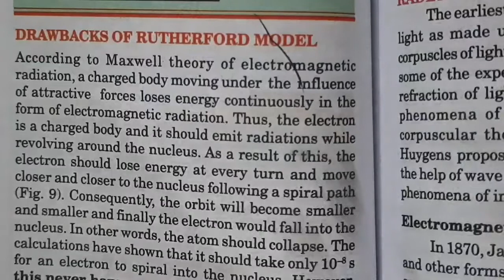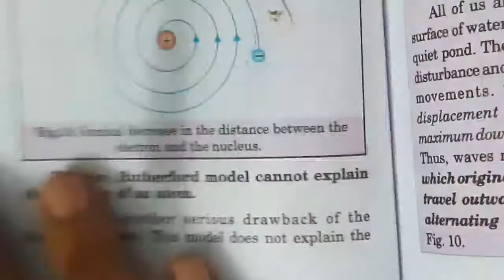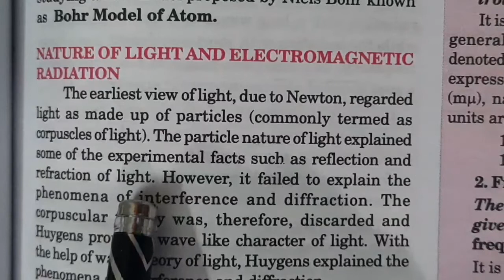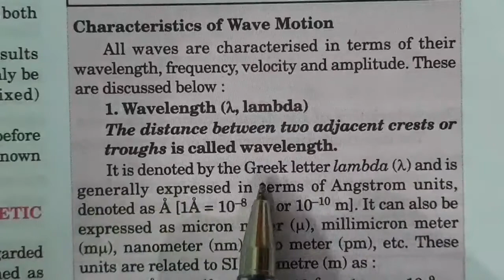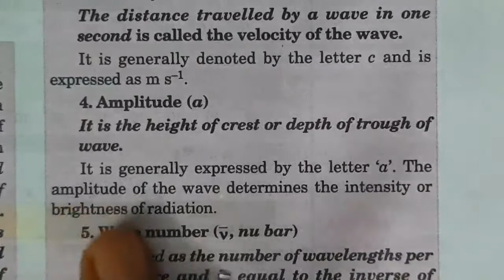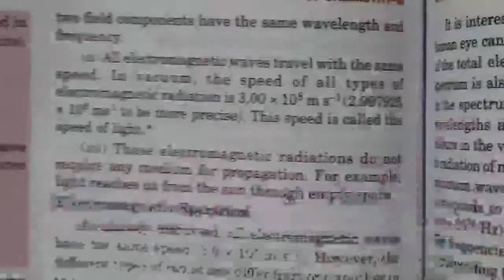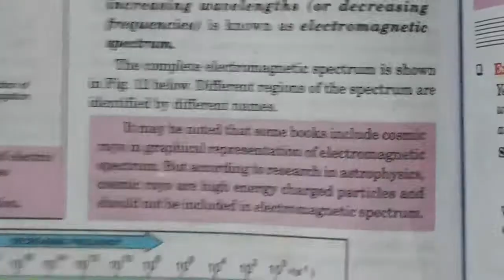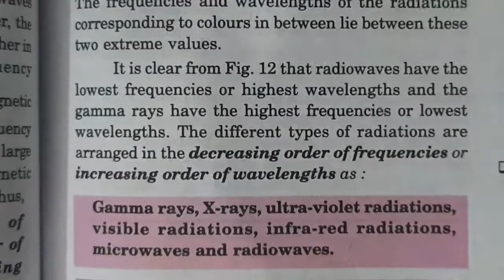#04 l class 11th l atomic structure Ahad sir#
This is the 4th lecture of atomic structure for class 11th by Ahad sir